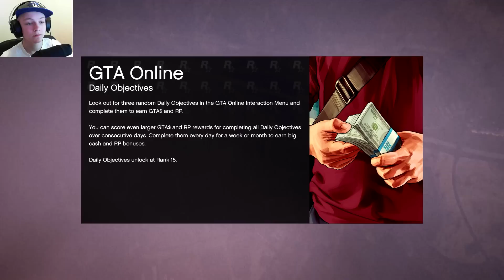Jets, Skjuta och bli Skjuten - Fredags-Session #1 (GTA V PC)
Tack för att du kollade och hoppas du har en nice dag :D

Hoppas du gillade videon! :D

Min instagram: EL_Chilliii

Min PSN: JooeeN